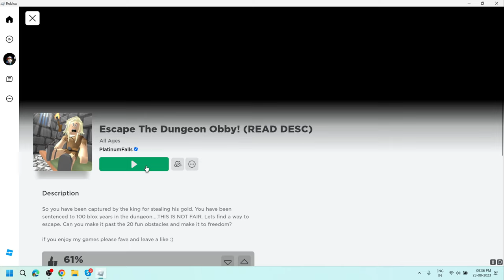Escape The Dungeon Obby! (READ DESC) Roblox Gameplay Full Walkthrough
System Configuration
Laptop Name: Asus TUF Gaming F15 Laptop Gaming Laptop